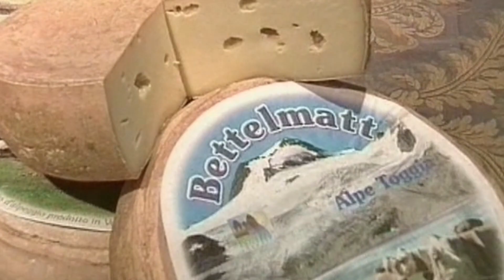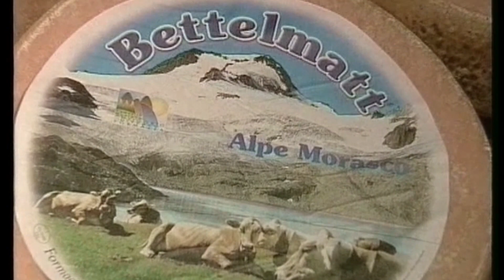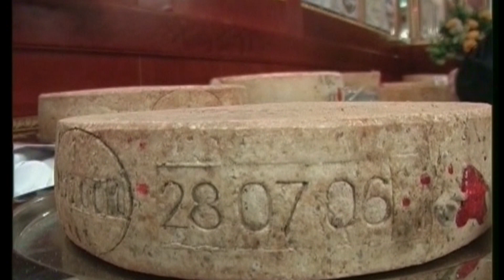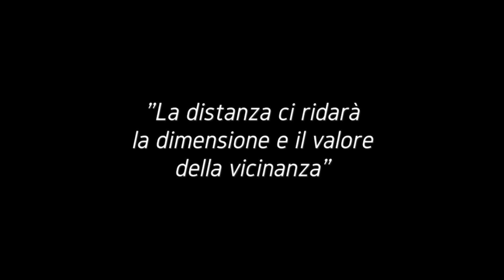I segreti della Val Formazza - Gita scolastica "a distanza"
Ai tempi della didattica a distanza non abbiamo voluto rinunciare a uno dei momenti piu' belli e attesi dell'anno scolastico: la gita scolastica. Abbiamo quindi creato una gita scolastica "a distanza" proposta proprio nel giorno in cui si sarebbe svolta la nostra gita. Non sarà la stessa cosa ma abbiamo accettato la sfida dataci da questo tempo senza scuola in presenza, non ci siamo arresi. Quindi preparate gli zaini e il pranzo al sacco (virtuale ovviamente) e partiamo per scoprire I SEGRETI DELLA VAL FORMAZZA tra cui la cascata del Toce, Riale, i laghi Kastel e del Boden, la Rupe del Gesso, il popolo Walser, il formaggio Bettelmatt, la mucca bruna piemontese, l'erba mutellina, la marmotta, il lupo e tanto altro...buon viaggio...consapevoli che "LA DISTANZA RIDARA' DIMENSIONE E VALORE ALLA VICINANZA"